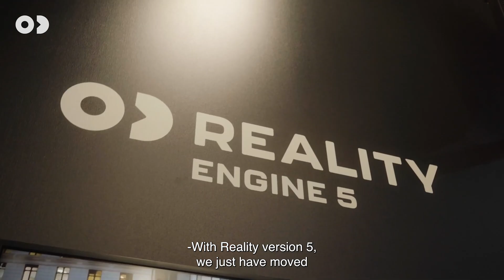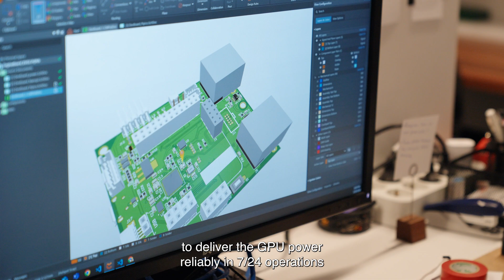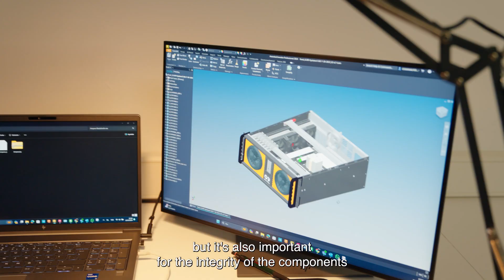EVO II: Crafted for Ultimate Performance in Real-Time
Crafted for ultimate performance in real-time virtual production, the new EVO II render engine is effortlessly managing the complexities of virtual production and supports our new advanced Reality5 architecture unlike any other hardware platform. Simply unpack, connect, and witness the magic in action.

Discover more about EVO II